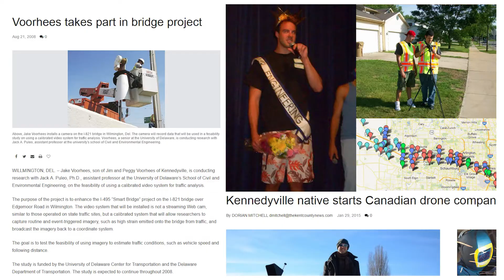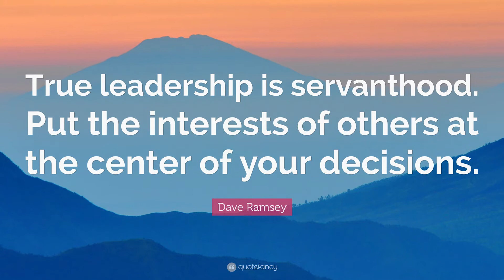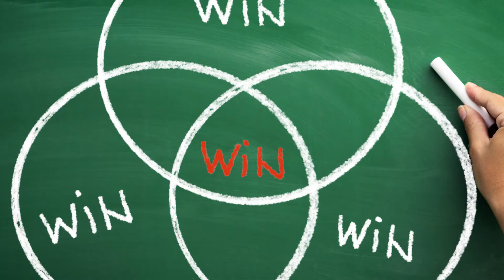Engineering Student Tips - Study With A Group - The #1%Engineer Show 021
In this episode we discuss Engineering Student Tips, how to Study With A Group for success!! Things are much better for engineering students when they work on engineering projects together! This video tells you how to successfully do this :)

Say hello!

Other topics:
Civil Engineering
Mechanical Engineering
Biomedical Engineering
Chemical Engineering
Electrical Engineering
Aerospace Engineering
Construction Engineering